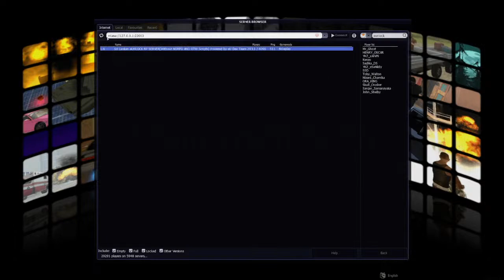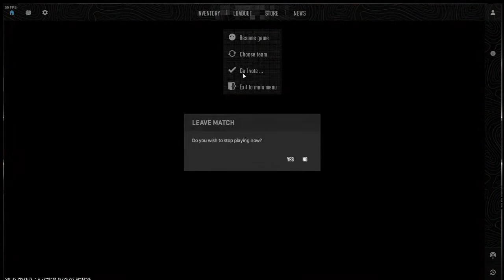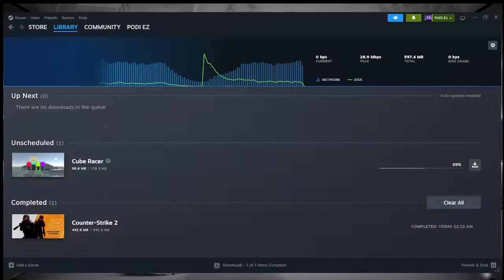eUNLOCKRP ! YOSHIO KODAMA ! VAGOS VS YAKUZA WALI